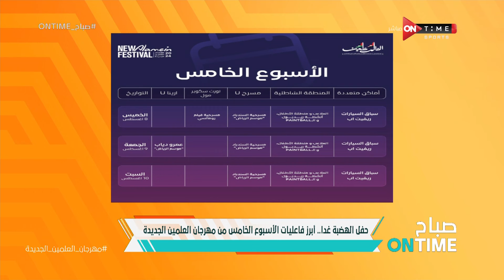صباح ONTime - فقرة الأخبار الرياضية مع شيما صابر بتاريخ 7/8/2024